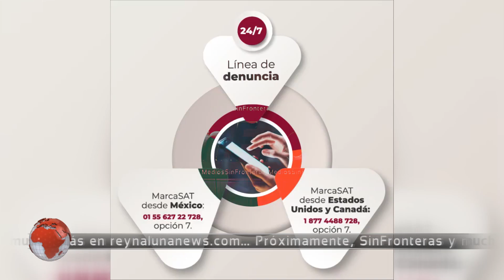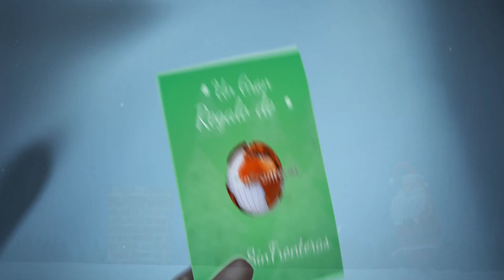Paisanos, Victimas del gobierno de Tamaulipas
SMSF... El gobierno de Tamaulipas hace su “agosto” con los paisanos y desobedece una orden del gobierno federal de no molestarlos según mostramos con pruebas en este Reportaje Especial... Buscamos al mexicano Octavio Pozos Indaa salazar"